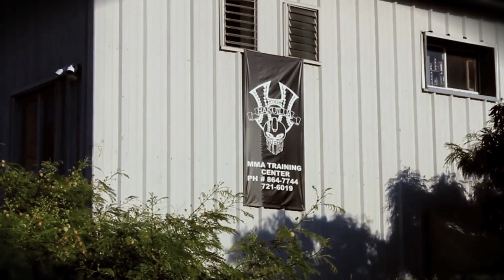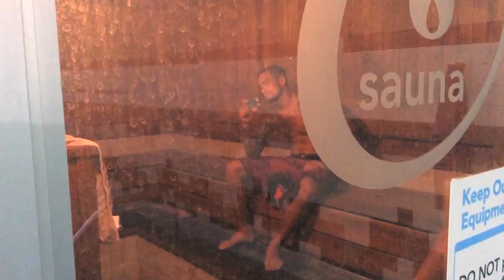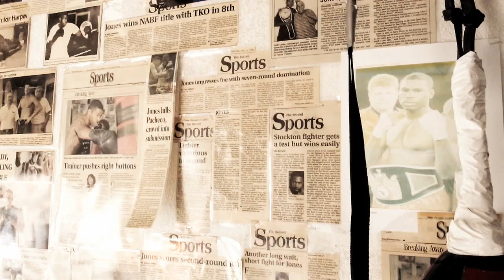UFC lightweight Yancy Medeiros: Lead-up to UFC 172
The Hollywood MMA Show goes behind the scenes for TV Mix and follows UFC lightweight Yancy Medeiros as he prepares for his upcoming UFC 172 fight with Joe Ellenberger. Medeiros began his camp in Oahu, Hawaii and ends his fight camp in Stockton, CA where he works with boxing trainer Richard Perez, and trains at Nick Diaz Gracie Fighter Academy in Lodi, CA.

Special Thanks to ATH Sports Nutrition for Additional Video Footage.